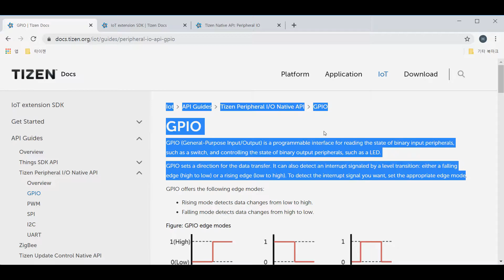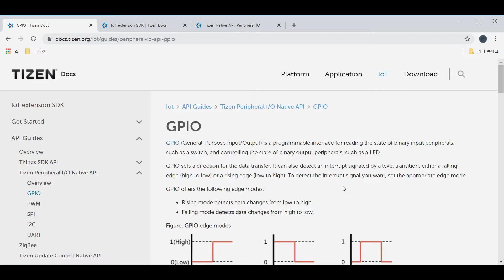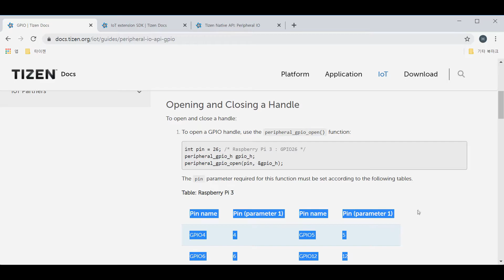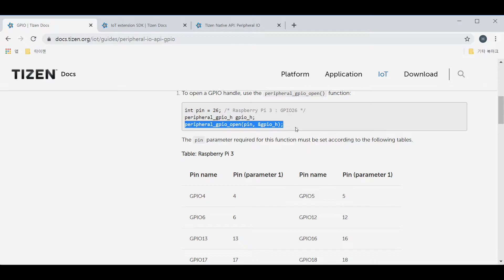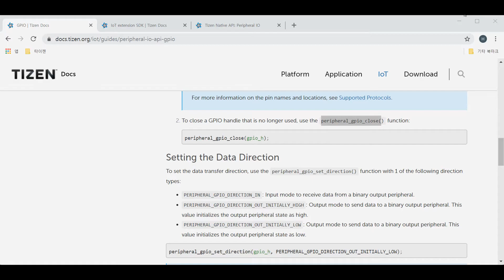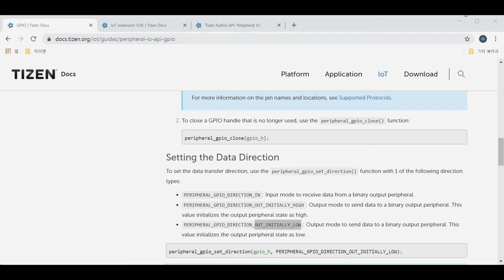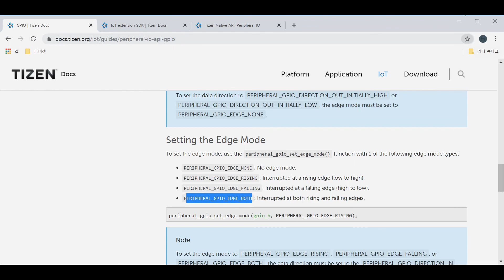TIZEN 타이젠 실무 05강 ＧＰＩＯ 함수 알아보기